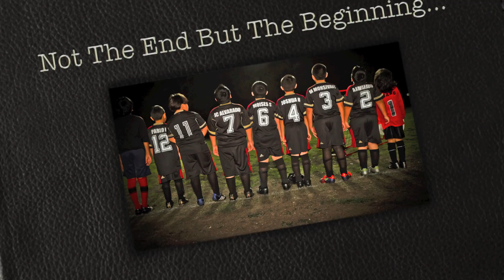The Most Epic Kids In The World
This were shot with a Canon 7d and 2 prime lens, the Sigma 50mm 1.4 and the canon 24mm 1.4
Editted with Photoshop CS5 and Lightroom 3

Find us at Facebook.com/EpicShotsPhotography or EpicShotsPhotography.com